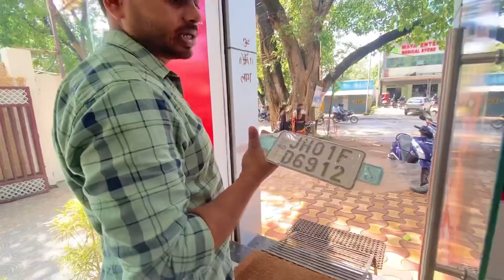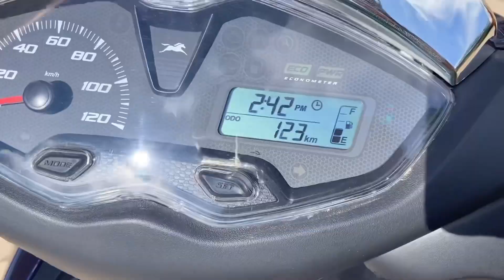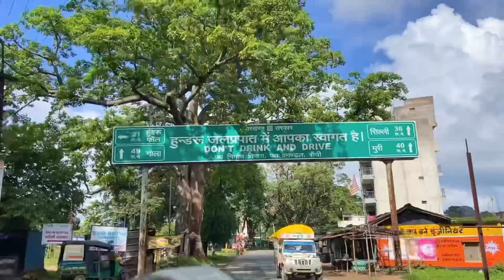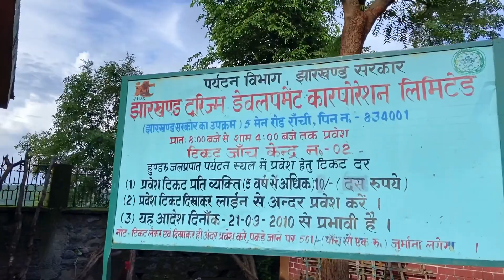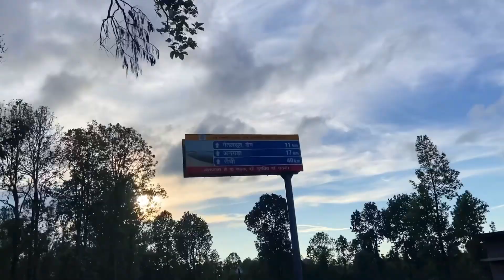Scooty ka no. Plate lag gaya Aur ye kahan aa gaye hum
Scooty ka no. Plate lag gaya Aur ye kahan aa gaye hum New scooty accident and enjoy a day with us tripping and vlogging

Go pro

Neetu vlogs
Neetu channel
Neetu
Family vlogs
Couple vlogs
Vlog channel
Hindi vlogs
Desi vlogs
Indian vlogger
Lifestyle vlogger india
Lifestyle vlogs
Creator of the week
Featured vlog channel
Video recommendation
Youtube india creators
New creators
Aaj fir fass gaye